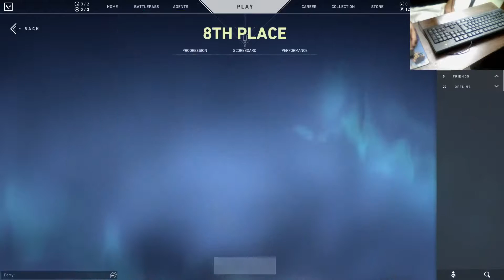valorant game with mouse cam. join soon